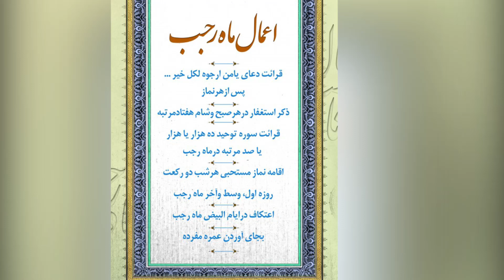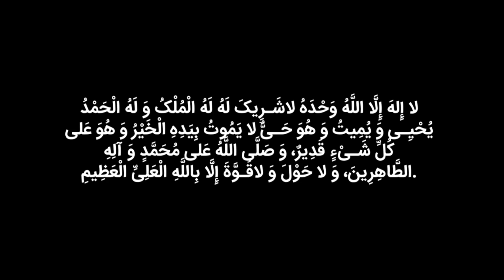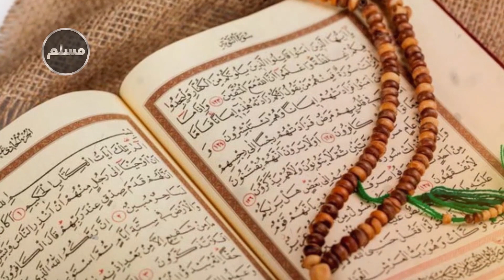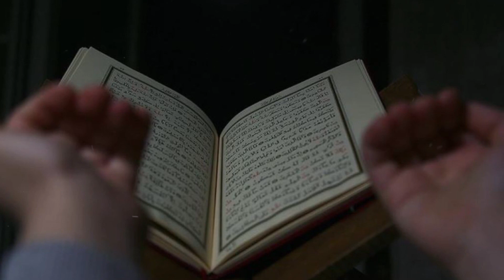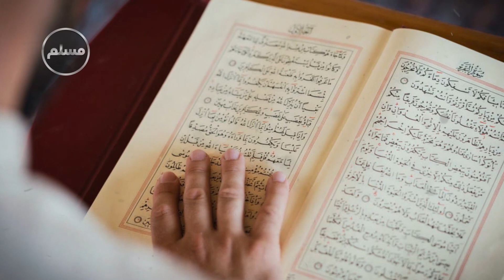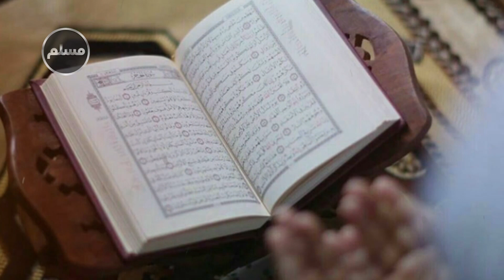Muslim | اعمال مهم و پرفضیلت آخر ماه رجب که معجزه میکند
ماه رجب یکی از ماه های پر فضیلت می باشد که اعمال خاصی برای آخر ماه رجب از زبان ائمه معصومین (ع) بیان شده است